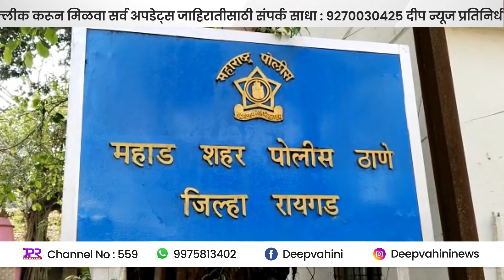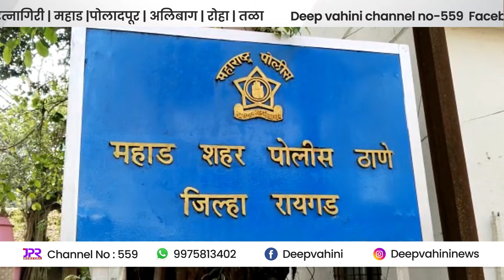मागील सहा वर्षापासून सातत्याने करत होता बलात्कार.. महाड शहर पोलिसांनी ठोकल्या बेड्या...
जाहिरातीसाठी संपर्क साधा
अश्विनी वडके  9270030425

दीप न्यूज प्रतिनिधी संपर्क महाड:
पत्रकार नितेश लोखंडे ७४९८२६२१०१

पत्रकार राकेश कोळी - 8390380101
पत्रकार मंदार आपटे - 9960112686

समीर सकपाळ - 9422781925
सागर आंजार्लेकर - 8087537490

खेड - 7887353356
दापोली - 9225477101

दीप वाहिनी चॅनेल आता मोबाईल वर
ऍप डाउनलोड करण्यासाठी 👇 या link ला क्लीक करा